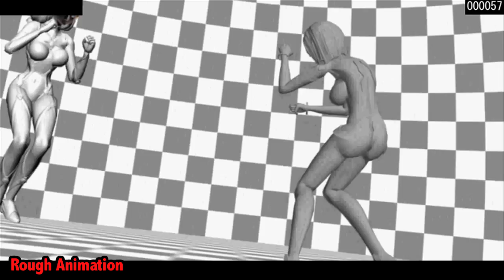『楽園追放』Film Making Vol.4 (CG Making)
『楽園追放 -Expelled from Paradise-』
１１月１５日（土）劇場上映作品のフィルムメイキング Vol.4
Sound : “Beyond The Galaxy” by NARASAKI